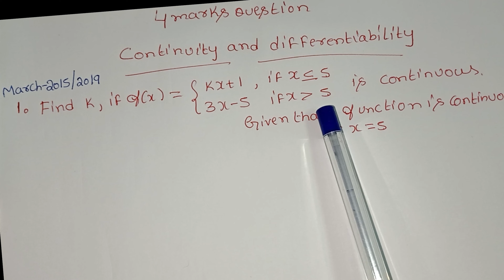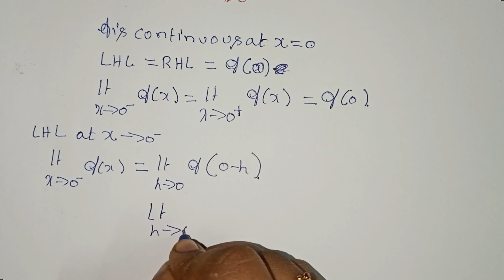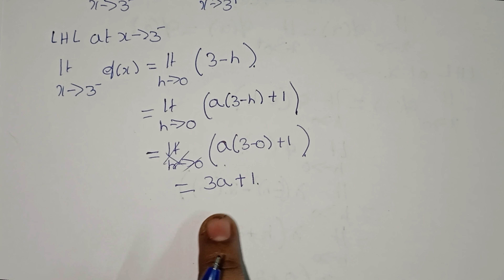4marks Questions CONTINUITY AND DIFFERENTIABILITY Exam Oriented Questions 2nd PUC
probability